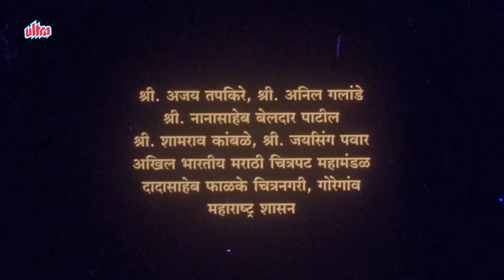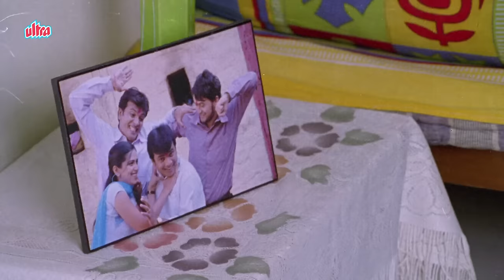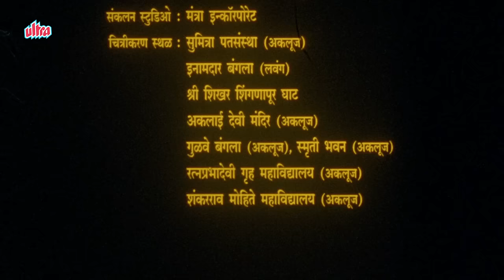Maitri Jivachi - Marathi Full Movie | Milind Gawali, Vinay Aapte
Watch Superhit Marathi Full Movie "Maitri Jivachi" Starring Milind Gawali, Vinay Aapte, Kaustubh Diwan, Sanjay Mohite, Sharmishtha Raut, Madhu Kambikar, Sonal Aawhad, Nilima Patil, Pramila Lodgekar, Prakash Dhotre and Swapnil Rajshekhar.
Lyricist : Jagdish Khebudkar
Music Director : Mandar Khare
Story : Pramod Ramchandra Joshi
Producer : Mahesh Lanke
Director : Krushna Kamble